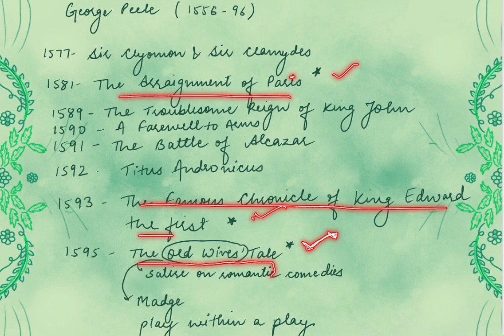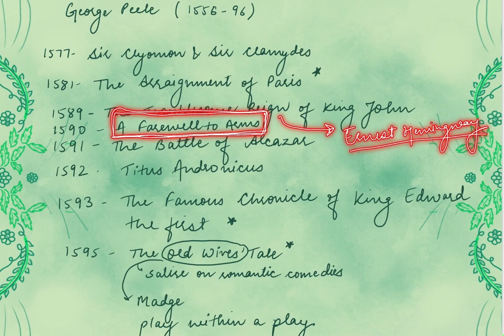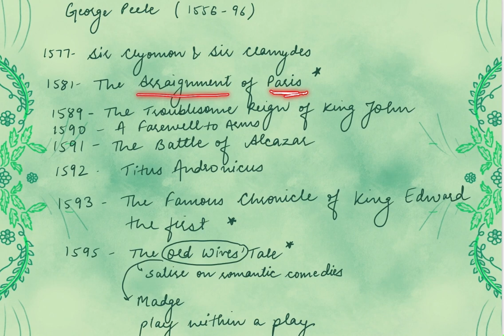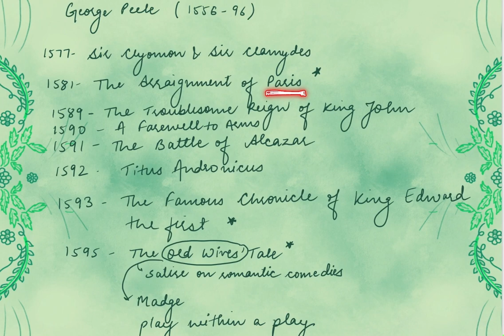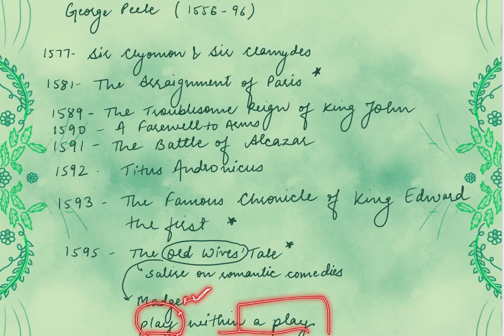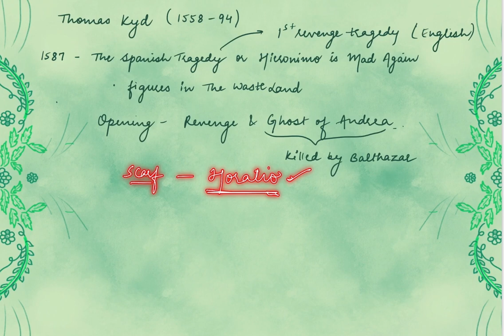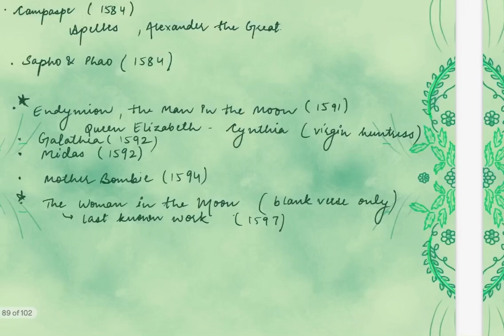Lecture 24- John Lyly, George Peele, Thomas Kyd